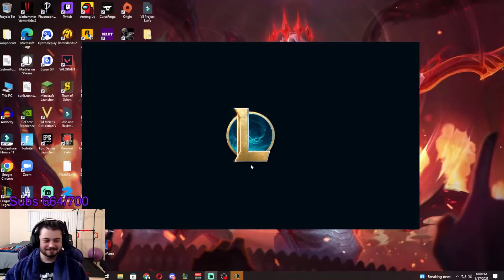How to get your team ahead from the Jungle!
Hi I hope you are having a great day ❤️ I post daily League of Legends skits/shorts! Hope you enjoy

More Content on Twitch! Catch me when I'm live streaming by following

Team PMA
Team Positive Mental Attitude (PMA) is a Twitch stream team that features League streamers who value good sportsmanship and encourage healthy mental practices.